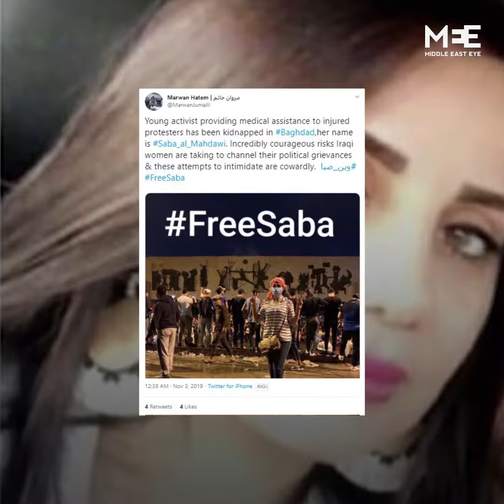Iraqi women lead protests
Iraqi women are at the forefront of protests despite the risks of torture and kidnapping